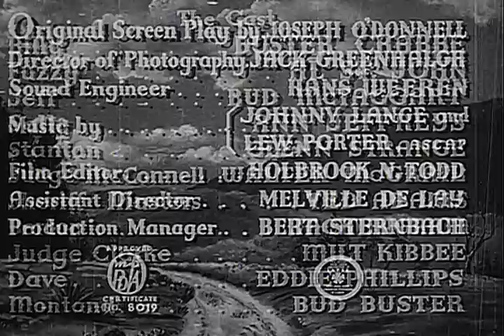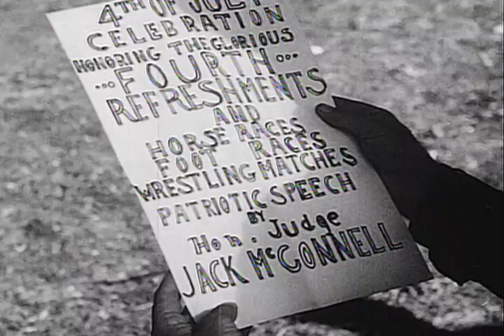Billy The Kid Trapped - Full Movie | Buster Crabbe, Al St. John, Malcolm McTaggart, Anne Jeffreys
HIS TOMBSTONE WAS SET...But Billy Refused To Die!! Billy (Buster Crabbe) thinks luck is on his side when he and two buddies are rescued from the gallows. Unfortunately, Jim Stanton (Glenn Strange), the boss of Mesa City, plans to frame them for a series of robberies and murders. Stanton has even hired three professional killers and disguised them as Billy and his sidekicks. All goes well until the imposters foolishly try to match bullets with The Kid! Also starring Al St. John as Fuzzy, it’s the sort of movie where a character drawls, “Make one move and you'll wake up playin' a harp.”

Writer: Joseph O'Donnell
Starring: Buster Crabbe, Al St. John, Malcolm 'Bud' McTaggart, Anne Jeffreys